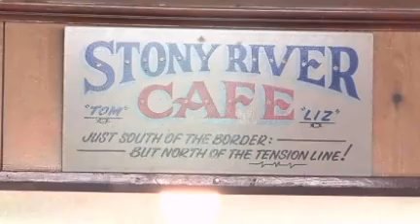Trail advocates still picking up the pieces after Pagami Creek Fire